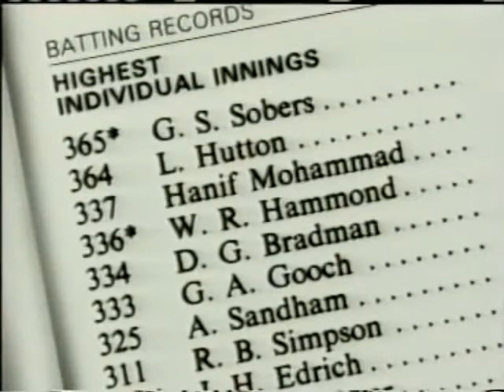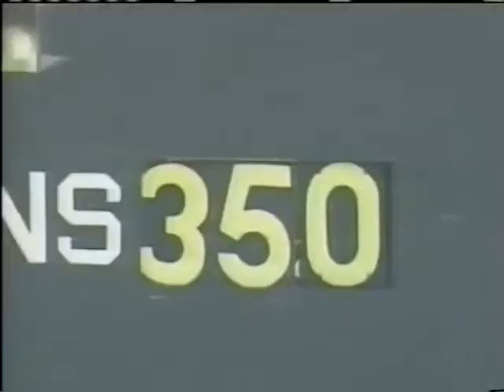Retro Cricket Footage Brian Lara World Record 375 Runs